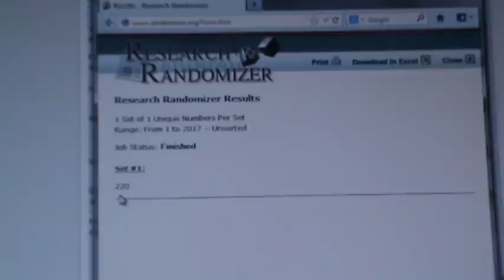BEBOULINO Κλήρωση για καρεκλάκι ΜΑΜ 01.04.13